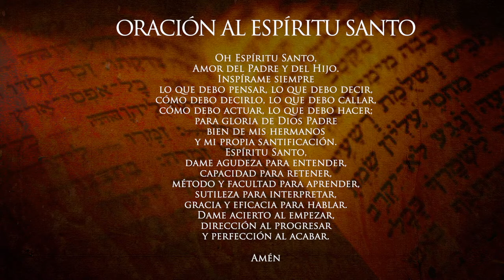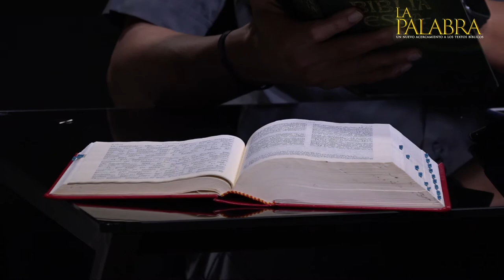¿Por qué mataron a Jesús? Preguntas y respuestas de la Biblia Tema 31 Curso Bíblico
Preguntas y respuestas de la Biblia. ¿Por qué mataron a Jesús? con el sacerdote de la Arquidiócesis de Manizales Padre Edwin Andrés Prías, Teólogo Bíblico de la Universidad Gregoriana de Roma. LA PALABRA: un nuevo acercamiento a los textos bíblicos.

CURSO BÍBLICO TEMÁTICO: TEMA 31 ¿Por qué mataron a Jesús? A través del canal de YouTube de la Arquidiócesis de Manizales.

¿Por qué mataron a Jesús?